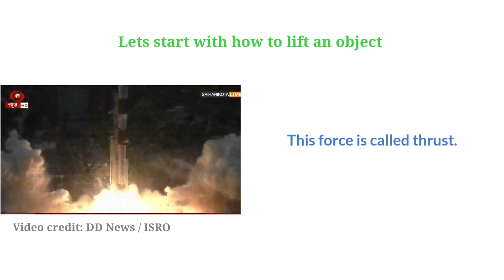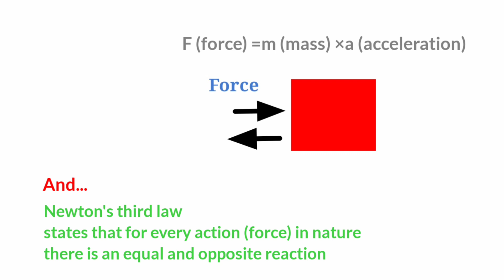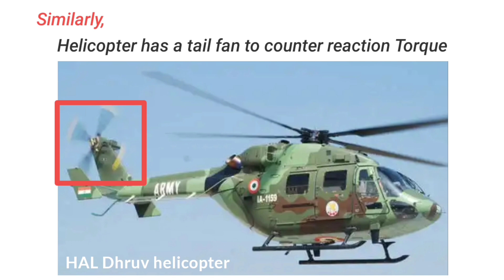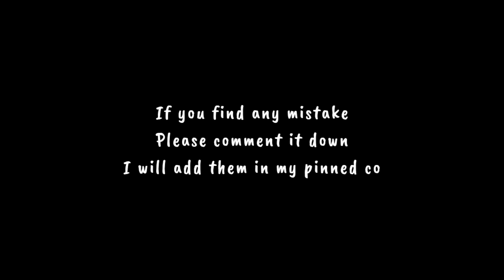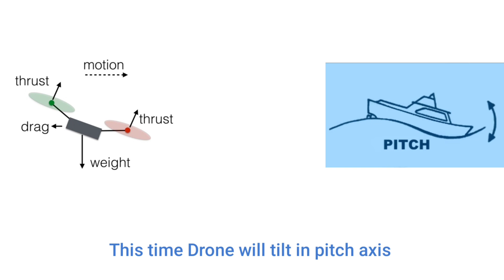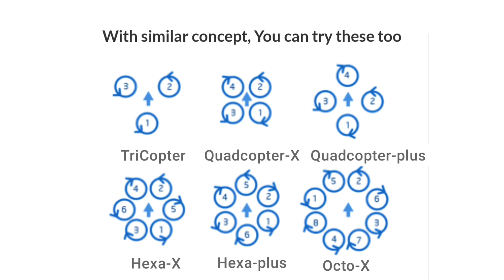How does a drone fly? | flight Dynamics of drone | Drone series part 1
This video is about flight Dynamics of drone
We will learn to move a drone
Right, left, forward, backward and Rotating a drone on its axis.
Also We will take a look at roll,Pitch and yaw axis.

Amazon links
F450 frame

bldc motor

30A ESC

0:00 Intro

0:33 Basics

1:04 Why 2 clockwise & 2 Anticlockwise?
3:09 Up and down motion with drone
3:48 Left,Right,Forward & Backward motion
4:53 Rotating Drone on its axis/ Yaw axis

Source/ articles